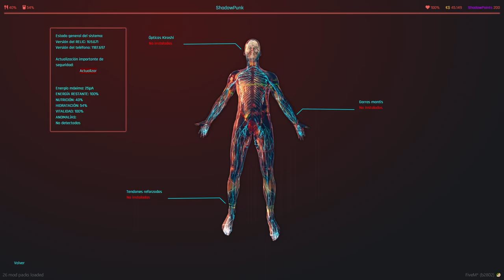Shadow Punk:Clase de netrunners de Alek para los mercenarios rusos en el universo Cyberpunk de FiveM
Acompaña a Zero, el protagonista de Shadow Punk, mientras asiste a una clase de netrunners impartida por Alek para los mercenarios rusos en este servidor de FiveM basado en Cyberpunk. Descubre cómo Zero equilibra su vida entre su negocio y su papel como Merc para los Hijos del Vudú, junto a sus primos Aleks y Kira